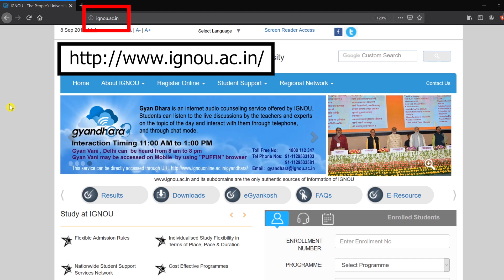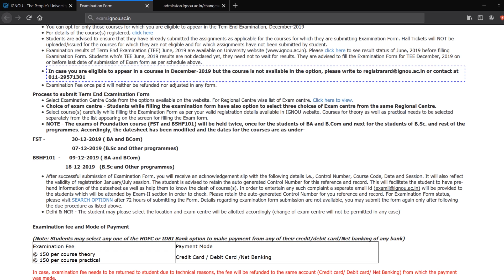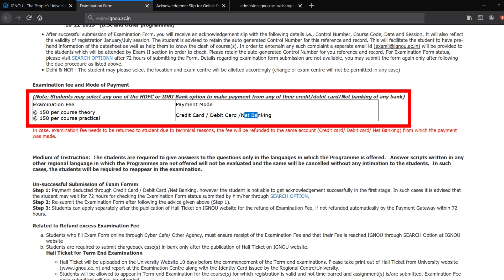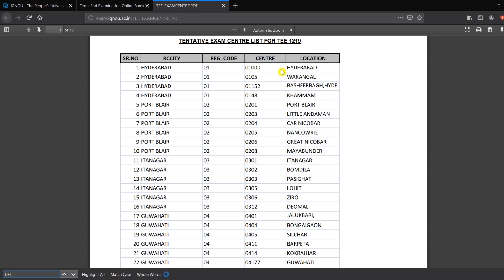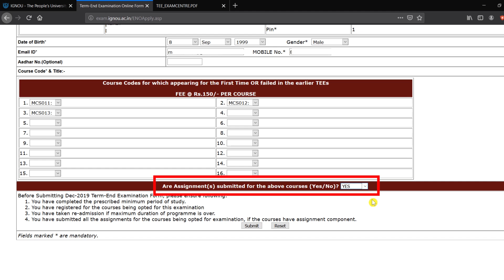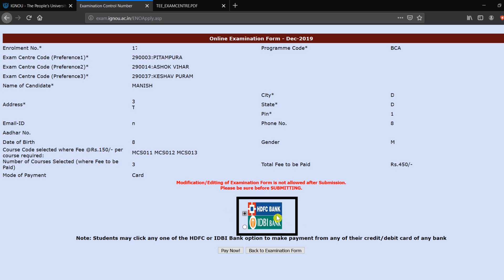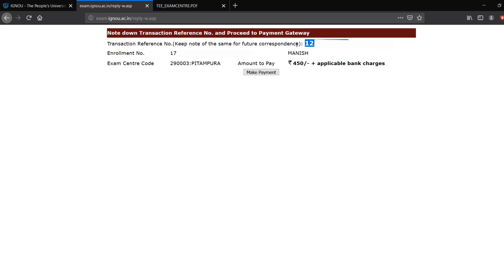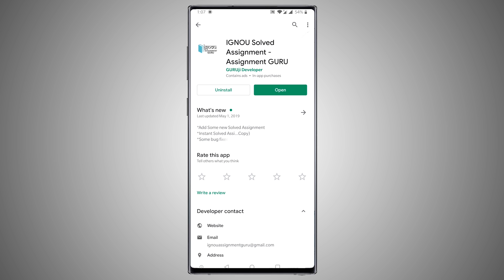IGNOU December 2019 Exam Form | How to fill up IGNOU Online Term End Exam Form Dec 2019?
How to fill up IGNOU Online Term  End Exam Form Dec 2019?

Examination form for Dec 2019
Term End Exam for December 2019
Fill up exam form for dec 2019 session

ignou update
ignou updates